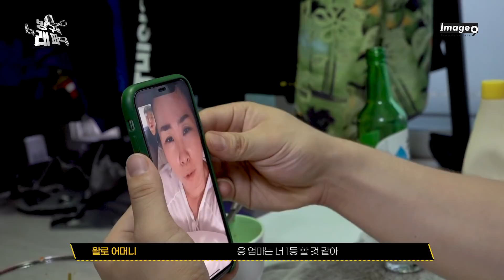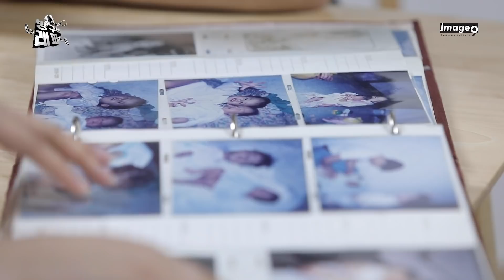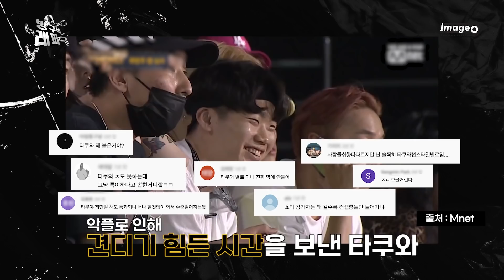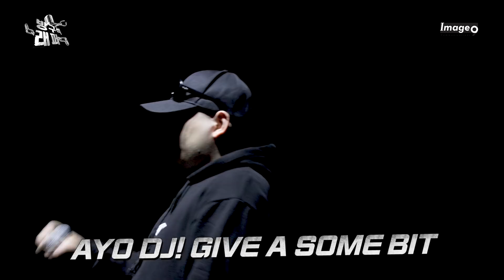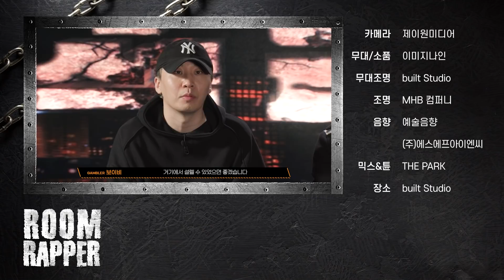레전드 무대를 보여준 왈로&조광일I타쿠와&쿤타ISsup&보이비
피처링의 끝판왕 등장
파이널 음원은 각종 음원사이트에서 들어보실 수 있습니다

업로드 : 매주 목요일 저녁 8시
제작지원 : 이미지나인컴즈, 핫식스